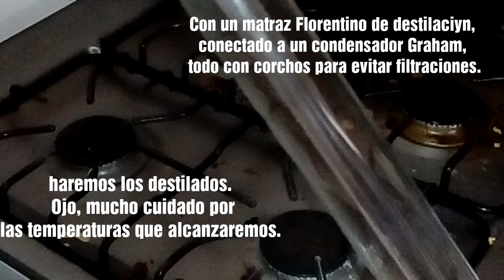Destilación para la obtención de esteres.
Proyecto de química.
Parte 1.

Destilación para la obtención de los saborizantes (esteres)
1.- En un soporte Universal colocamos el matraz Florentino de destilación y a si vez, en el "brazo" de este, adjuntamos el condensador Graham para el enfriamiento.
2.- Debajo de estos dos ponemos un mechero, a 4 CM de distancia de la mecha hasta el fondo del matraz.
3.- En un mortero machacados los materiales para crear las sustancias que posteriormente separemos. Para solo obtener su esencia.
3.1- Añadimos la sustancia que queremos separar (el pasto, los pétalos de rosas, los chiles) junto con algo de agua.
4.- Encendemos el mechero y esperamos llegar al punto de ebullición de cada sustancia (que será el punto de ebullición del agua)
5.- Repetir el proceso con cada sustancia.